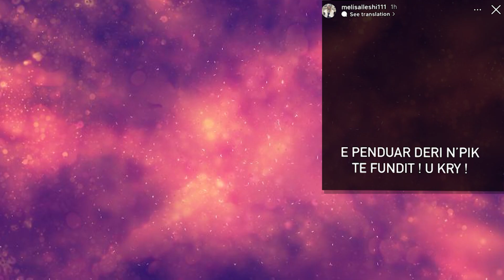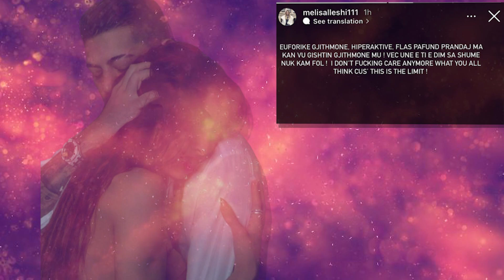Melisa Lleshi ndahet perfundimisht nga Andi Shehi ja e verteta....